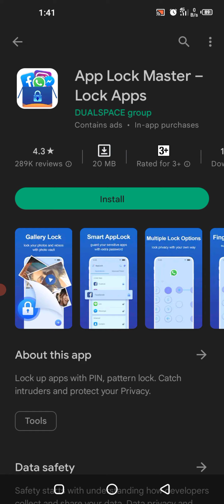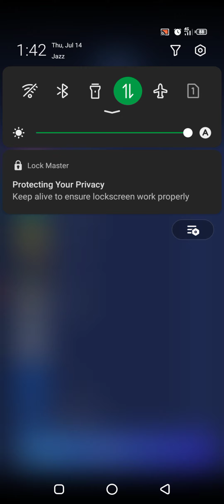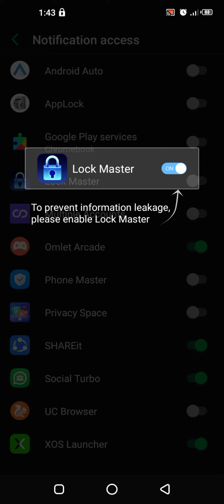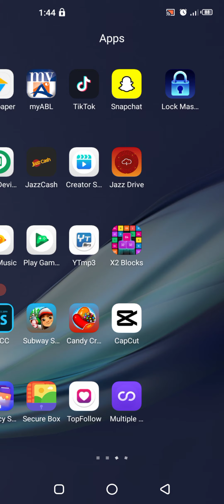App Lock Master - Lock Apps & PIN & Pattern Lock - Lock up apps with PIN, pattern lock🔥 AppLock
About This App :
 Lock up apps with PIN, pattern lock. Catch intruders and protect your Privacy.

App Lock Master – Lock Apps & PIN & Pattern Lock is a smart and super applock with PIN /pattern lock. One-tap to lock apps to prevent unauthorized access, ensure your security and keep your privacy safe.

App Lock Master also provides advanced functions, Intruder Selfie & Hide AppLock Icon. Give your phone 360° security protection.

Core Features
🔐Lock Apps
* App lock for all apps, lock up sensitive apps such us WhatsApp, Instagram, Facebook, Messenger, Gallery, Gmail, Browser, Play Store with password lock/fingerprint lock. Prevent unauthorized access and guard privacy with lock pattern and applock

🔑Lock systems/Lock Install
* Such as SMS, contacts, system setting to keep your data away from being messed up or prevent others from changing your phone setting.
* Lock the app market in your phone to prevent others from buying unwanted apps/games.
* Lock system setting to prevent uninstall apps.

🔐Lock New Apps
* After you installed the new app, you can one tap to lock the app

🔑Lock by Pattern/PIN
* Both app locker, PIN/pattern lock supported

🎨Free Themes
* Variety of app lock themes and background to chose

FAQ
⚠️Change Password?
Lock Master → Setting → Change Password

⚠️Open The Hidden Lock Master?
Visit this url “lockmaster.ludashi.com” in your browser to open Lock Master

⚠️Forgot Password?
Open Lock Master → Click forget password upper right corner
Enter verification code → Reset your password

Advanced Features
👉Fingerprint Lock
* Supported on specific devices that has the fingerprint sensor

🚨Intruder Selfie
* Take photos of invaders automatically who try to unlock your apps with wrong passwords in three times

🔍Hide App Lock Master Icon
* Hide App Lock Master icon from home, prevent incorrectly uninstalling App Lock Master and prevent others from breaking into your password by uninstalling App Lock Master

🎭Replace App Lock Master Icon
* Change App Lock Master icon into calculator, weather, recorder or others. Avoid people know you install App Lock Master

👀Private SNS
* Hide social accounts in App Lock Master, such as Facebook, Twitter…